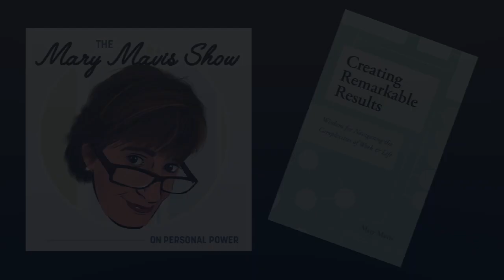S2E15 Winning the Performance Management Game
An Owner-Creator has to own the Performance Management Program in their organization. Rather than resisting, work on "winning the game." Two guests join me for a conversation on how to do just that.

Erica Kaufman is the VP-Human Resources for Day & Zimmermann's Munitions & Government business. She has also held senior leadership roles in Talent Management and Organizational Development.

Marc Effron is the Founder and President of The Talent Strategy Group, a global consulting firm that helps the world's largest and most successful companies improve the quality and depth of their talent.
You might be interested in an article he wrote called Why "Meets Expectations" Never Does" on their